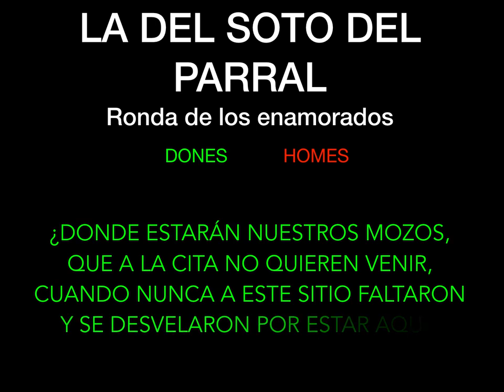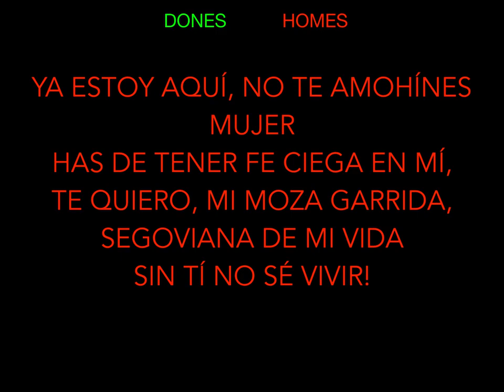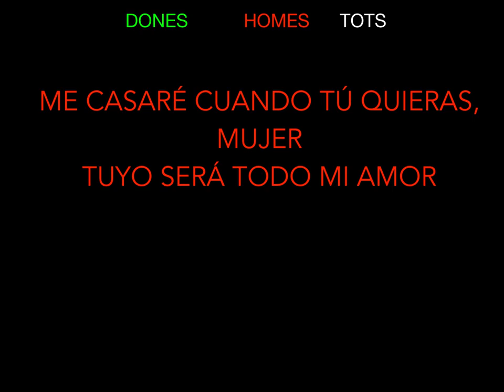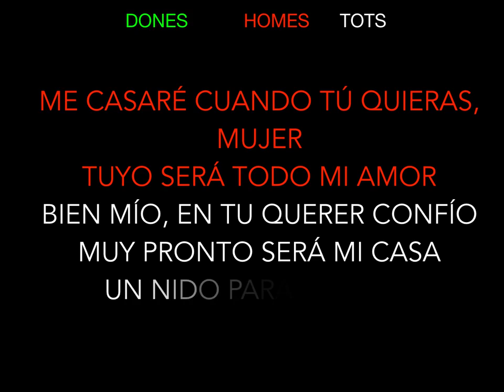Ronda de los enamorados-2 (La del soto del parral)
La del Soto del Parral és una sarsuela en dos actes del llibret d'Anselmo  C. Carreño i Luis Fernández de Sevilla i música de Reveriano Soutullo i Juan Vert, que es va estrenar al Teatro de La Latina de Madrid el 26 d'octubre de 1927, amb gran éxit.